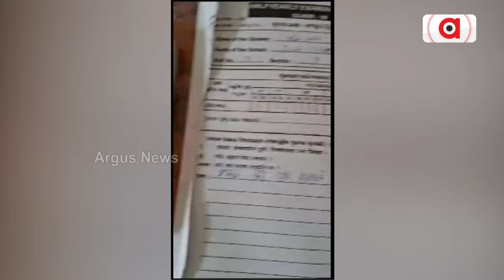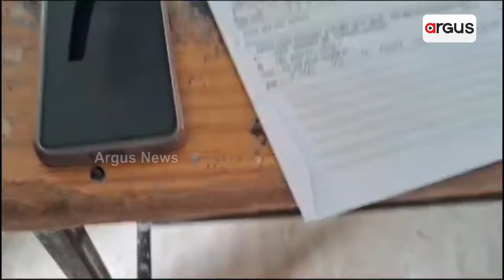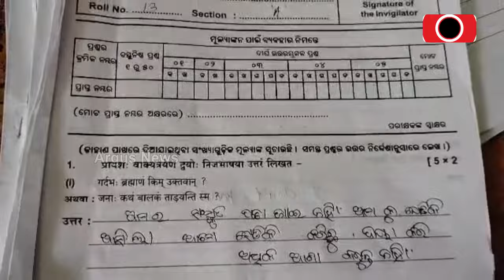ଶିକ୍ଷକ ନଥିବାରୁ ପରୀକ୍ଷା ଖାତାରେ ଅଜବ ଉତ୍ତର ! || Govt high School || Jajpur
ଶିକ୍ଷକ ନଥିବାରୁ ଛାତ୍ରଛାତ୍ରୀଙ୍କ ପଢାପଢିରେ ବହୁ ସମସ୍ୟା  ସୃଷ୍ଟି ହେଉଥିବାବେଳେ ଏପରିକି ପରୀକ୍ଷାରେ ମଧ୍ୟ ଶିକ୍ଷୟତ୍ରୀଙ୍କ କଥାରେ କପି କରିବାକୁ ବାଧ୍ୟ ହେଉଛନ୍ତି ପିଲା |